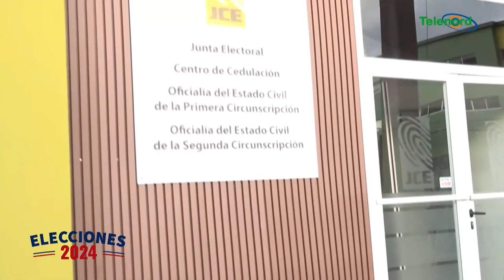Alrededores de la Junta Electoral en SFM despejada al inicio de jornada electoral